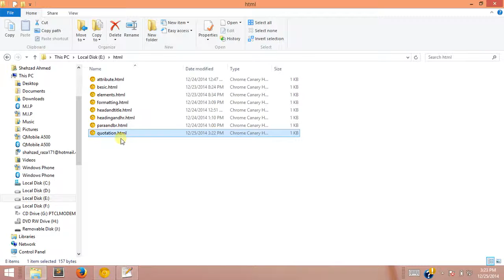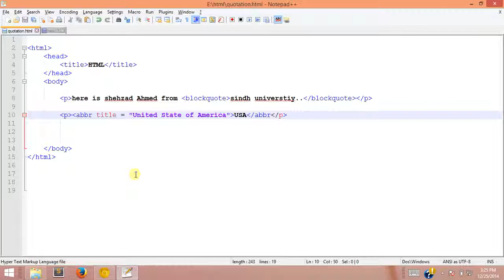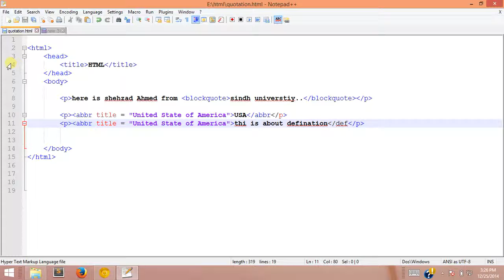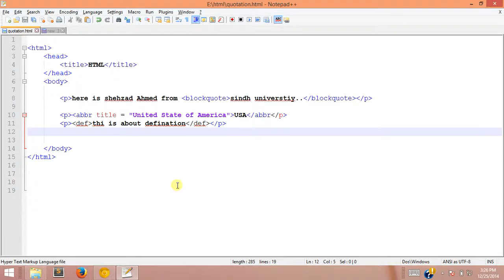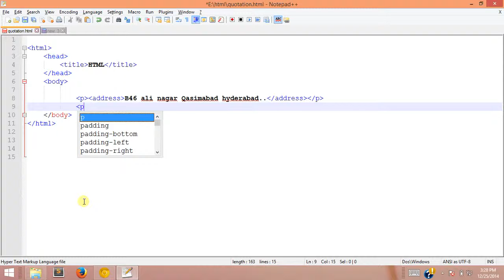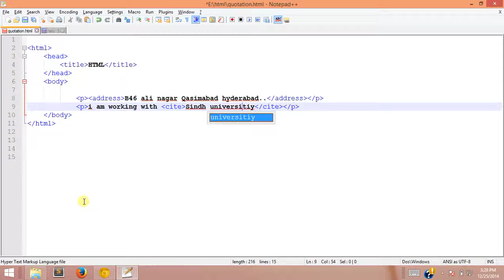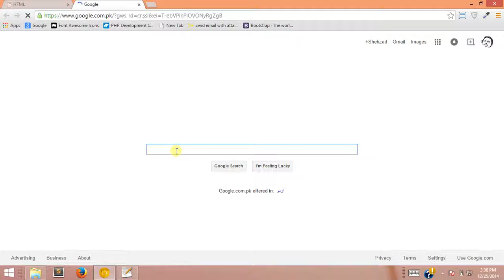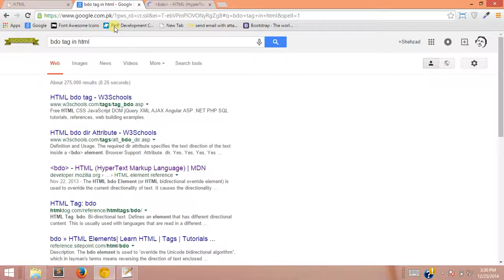10 - quotation in html